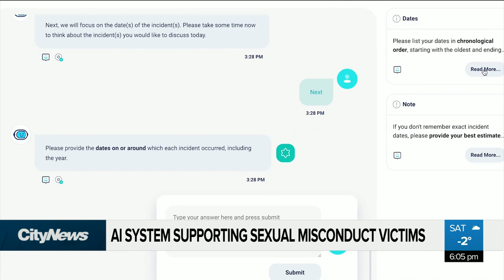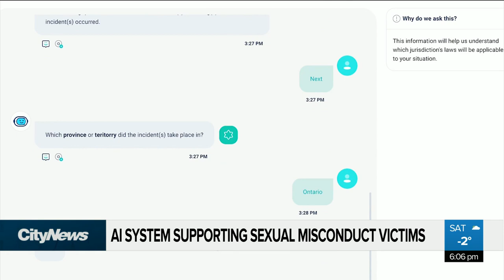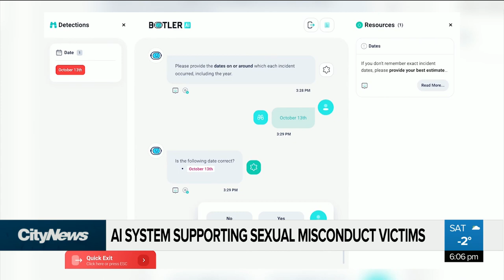Artificial intelligence supporting sexual misconduct victims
“I created this solution based on what I personally wish I had access to,“ says Ritika Dutt, co-founder and CEO of Botler AI, a system helping sexual misconduct victims receive resources specific to their situation. Alyssia Rubertucci reports.